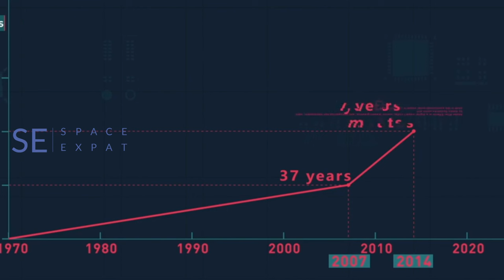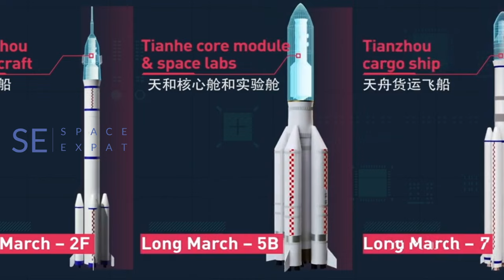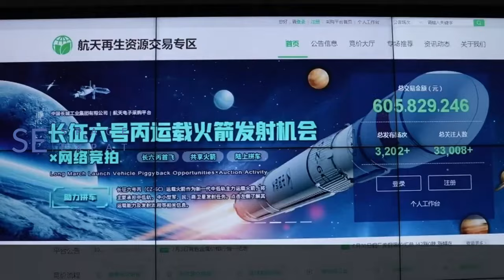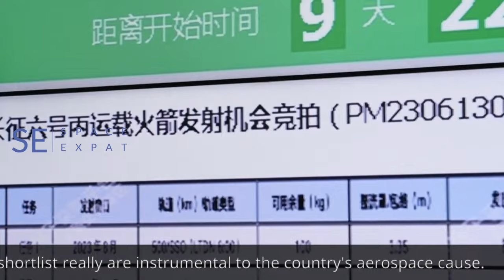🇨🇳 China's New Era: 🚀 The 2024 Long March Rockets 🌌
Get ready to dive into China's exciting space exploration plans for 2024 in this must-watch video! Join us as we explore the details on China's ambitious space missions, including the debut of the new Long March rockets. Stay informed with the latest news and facts surrounding China's space program as we uncover their groundbreaking advancements.

Don't miss out on this in-depth look into the future of space exploration!

OUTLINE:

00:00:00 The Dawn of China's Space Exploration
00:00:56 The Evolution of Long March Rockets
00:03:01 Long March 6C and Long March 12
00:04:15 The Future of China's Space Exploration
00:05:18 Conclusion